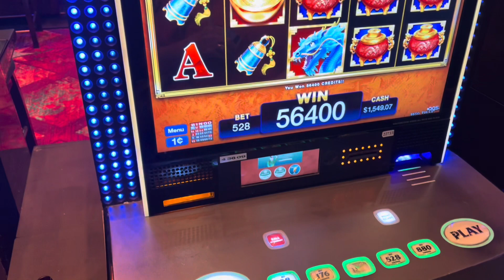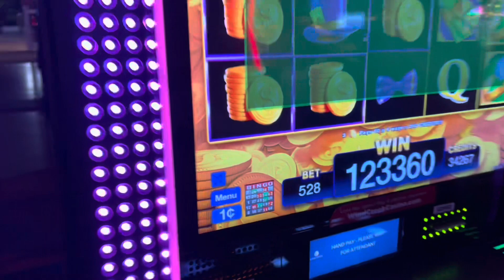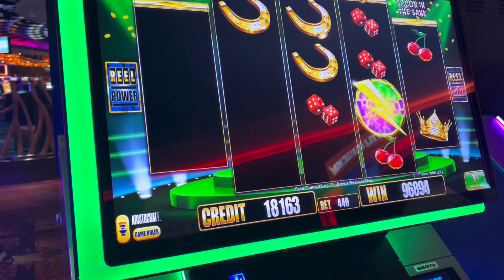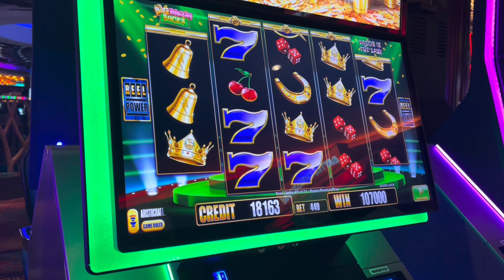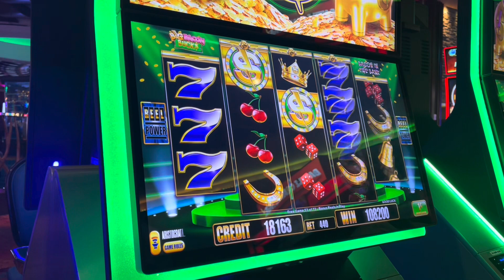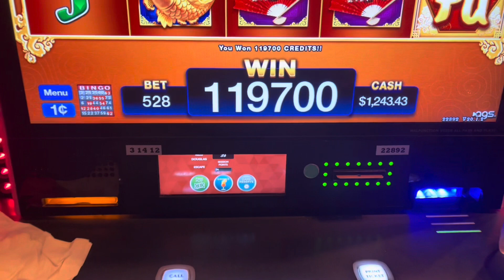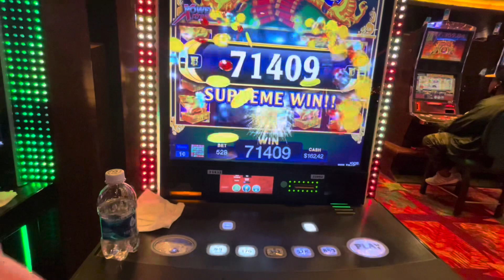Fun Times At the Casino! A Few Jackpots and Good Wins! Fulltime RVCamping & Living Nomadic Lifestyle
A few wins that helps ease the pain of losing!!  Big wins can put you ahead of the curve in a hurry!!  A Casino must be view as strictly entertainment!!  It is not a job!!  They don’t built those places on winners!!  The house will always prevail if you play long enough!!  Roadmaps and Chaos!!  Fulltime RVCamping and Living the Nomadic Lifestyle!!  God Bless and Happy Camping!!